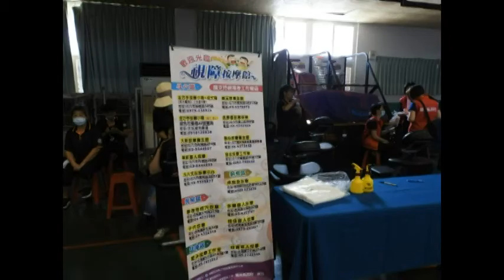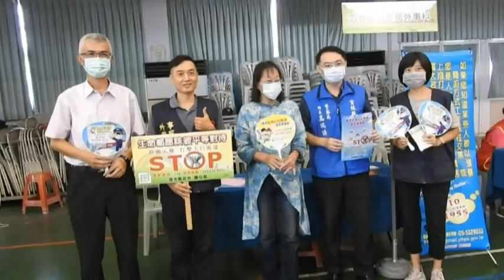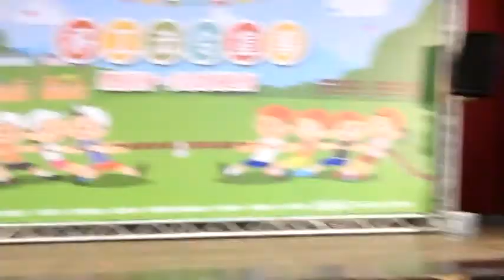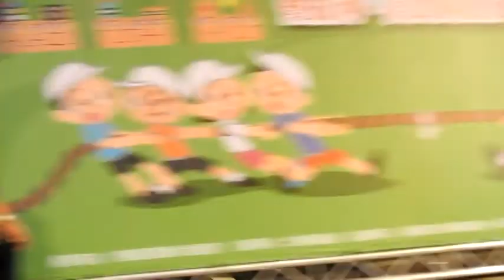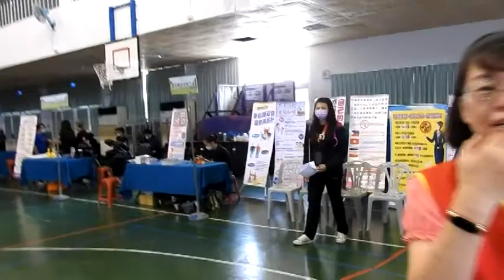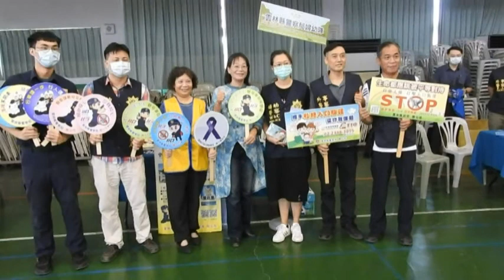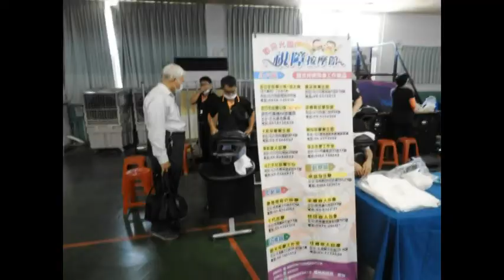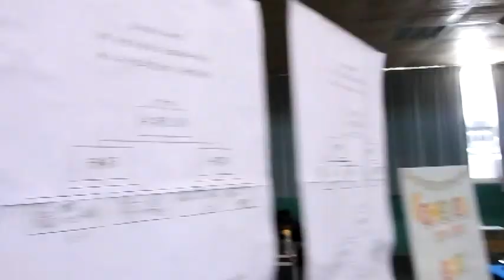雲林縣政府9月13日在斗六市鎮東國小體育館舉辦拔河暨美食園遊會300多位各國移工歡樂齊聚一堂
雲林縣政府9月13日在斗六市鎮東國小體育館舉辦拔河暨美食園遊會300多位各國移工歡樂齊聚一堂。雲林縣政府為了讓移工朋友們能在工作之餘 從事正當休閒活動 繼8月份舉辦移工美聲比賽之後今天9月13日再度在斗六市鎮東國小體育館舉行移工法令宣導暨拔河美食園遊會 讓移工朋友們大家齊聚一堂歡樂舒解工作壓力。 與會縣府副縣長謝淑亞表示 目前全台移工約70萬名， 雲林縣則有近21000名，從事家庭看護或養護機構看護工作 照顧長者及身心障礙者讓許多家庭能有喘息的機會，或在從事製造業生產及其他重大公共工程建設， 增加我國在經貿產業上的競爭力 感謝移工們的辛勞付出， 特別在今天舉辦這場活動希望藉此活動，能夠讓移工們從活動的法令宣導中充分了解自身的職場工作權益。強化法治觀念達成勞雇關係融洽氣氛，落實移工管理輔導工作，並從參加拔河比賽運動中體會團結合作的重要性，另外透過美食園遊會能夠品嘗現場諸多的異國美食料理，讓移工朋友們能夠品嚐到來自家鄉的味道 以紓解思鄉之情。縣府勞工處張世忠處長表示：本縣移工多來自印尼、越南、菲律賓、泰國等4個國家、必然會因言語溝通不良而產生隔閡，為了讓移工能夠加速融入工作職場，營造友善職場環境，縣政府在今年6月到8月間首次開辦移工語言學習課程，希望透過簡易閩南語、國語等語言課程，經由專業講師基礎中文課程聽說讀寫的講授，讓勞雇間溝通能更加順暢。今年度共開10個班次每班次計36小時的學習語言時數，報名參加人數原訂上限100人，採取小班教學每班10人， 報名期間應反應熱烈報名踴躍最後共錄取154人，上課時間就是利用移工休息時間，學員學習期滿成績考核及格者，縣府將發給學習證書，因首屆語言班辦理成效良好並應事業單位、私立仲介機關及移工朋友熱情的迴響，縣府明年度已經再向勞動部申請計畫經費持續辦理，屆時請移工朋友們密切注意開班的訊息踴躍來報名。今天的拔河比賽共有男子組８隊女子４隊報名參加，裁判長宣布比賽規則，勞工處長短暫充當裁判，比賽開始場面緊張又刺激兩邊加油聲不斷，賽前賽後又有餐券購買越南泰國印尼等異國美食料理可以品嚐，讓移工朋友們透過品嘗家鄉美食紓解思鄉之情，感受台灣的人情溫暖，中秋佳節也近，副縣長也祝賀大家度過一個不一樣的夏日假期，現場有鄭麗娜等3人印尼戰鼓舞表演揭開序幕，會場還有按摩工會溫馨提供免費按摩服務，警察局外事科長高瑞謙、婦幼科劉怡君巡官也率領同仁現場政令宣導，承辦之救國團雲林縣團委會總幹事李明組率顏組長王輔導員及協助之斗六市團委會會長許木盛、諮詢委員張起凰、張採綢副會長及１８位義工現場服務，與會人員還有縣長秘書何圳鈞、縣府勞工處副處長許木山、吳璋信科長、李詩曄及同仁等多人。